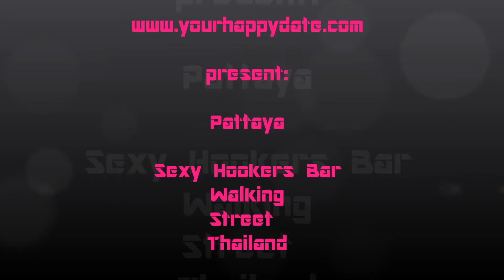yourhappydate pattaya walkingstreet bar